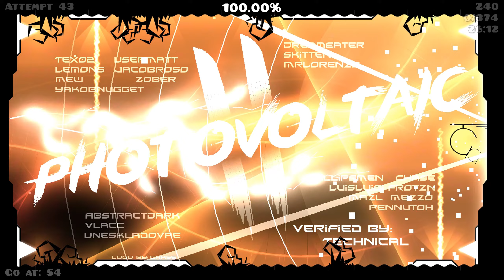Photovoltaic II (100%) By Mazl & More (Extreme Demon) - Geometry Dash | Doli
The most boring extreme demon I've ever played, just don't play it
List Placement: 94
My opinion on the list: idk
Enjoyement: 0/10
Gameplay: 0/10
Deco: 4/10
Hardest part: 93-94
Worst fail: 98
Total attempts: 4267
Mouse : Razer Basilisk V2
Mic : Blue Yeti: Blackout Edition
Monitor : Asus rog XG248Q (240hz)
Keyboard : Ducky One 2 SF RGB White (Cherry MX RGB Speed Silver)